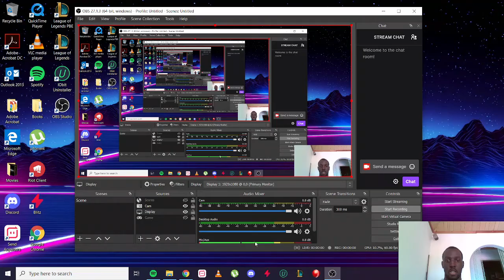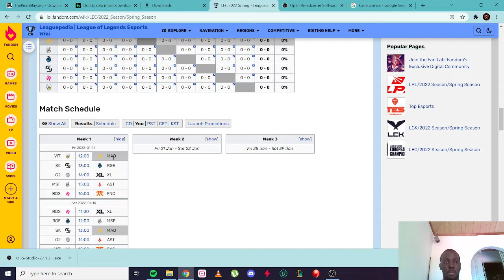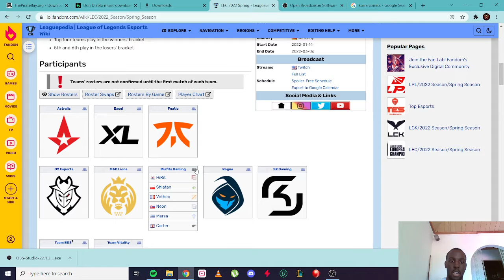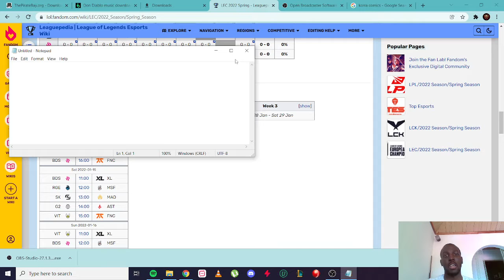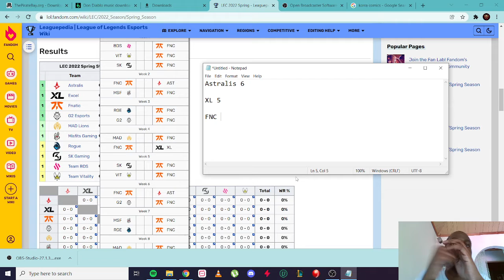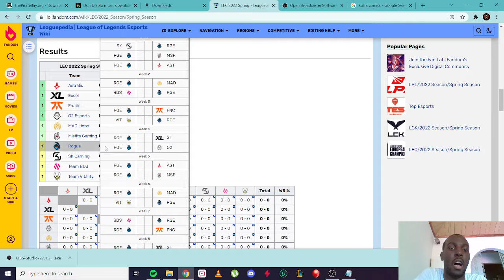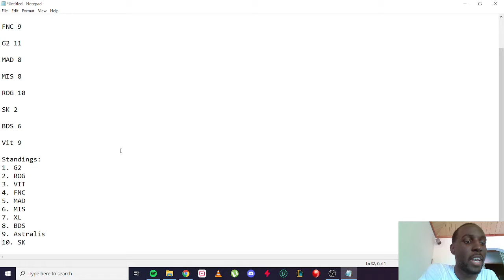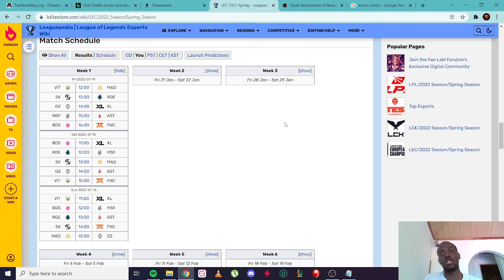LEC Schedule Release and Predictions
Who will win LEC Spring Split 2022?